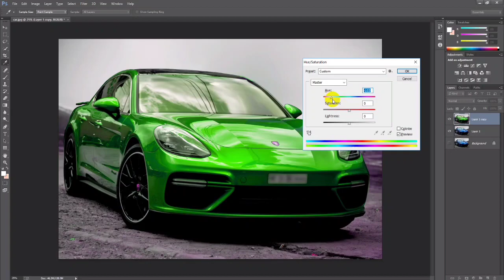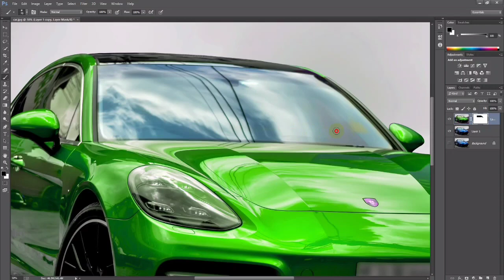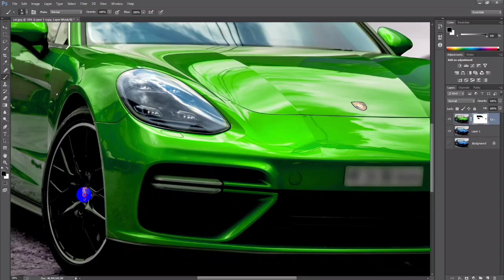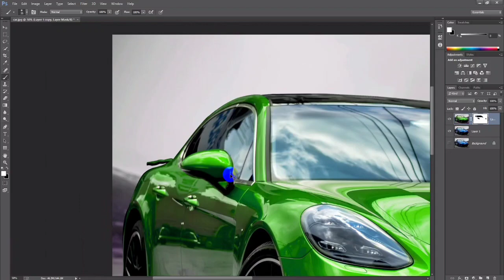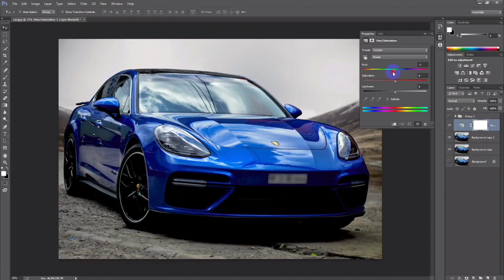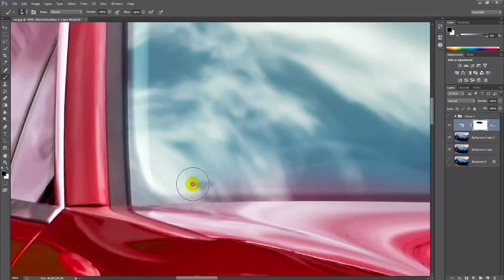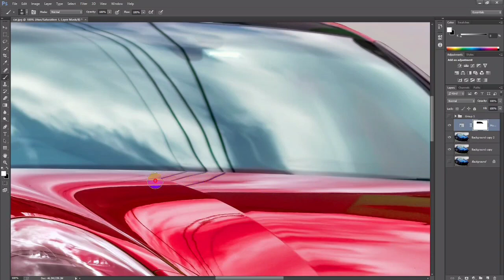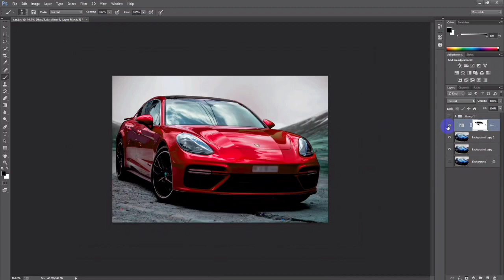how to change Car color in photoshop cc | EASY | Photoshop Tutorial